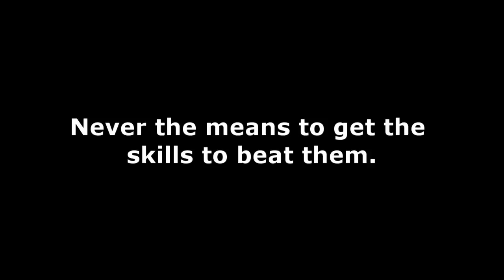Never Played 02.08 Castlevania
Fresh on the heels of victory, The Offender experiences the bitter ashy taste of defeat as he continues to pres on in Castlevania in his blind playthrough.

Song:  Nine Hundred Miles, by Roger McGuinn